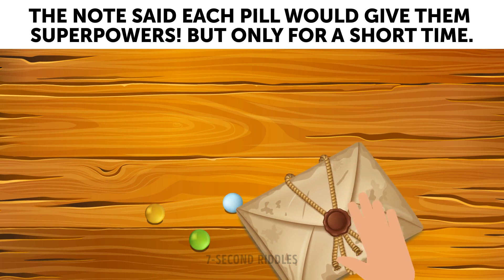Solve These 7 Second Brainteasers - Can You Beat the Clock?